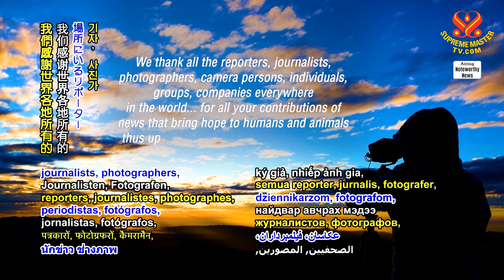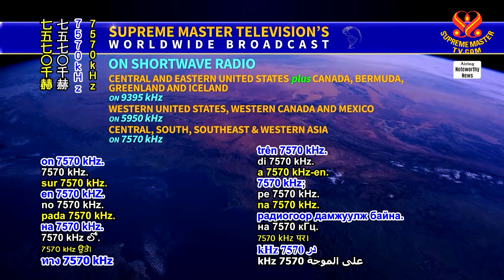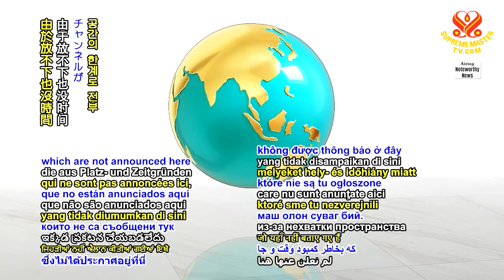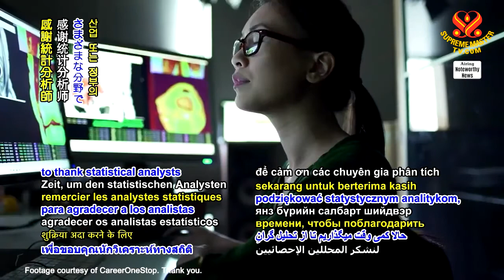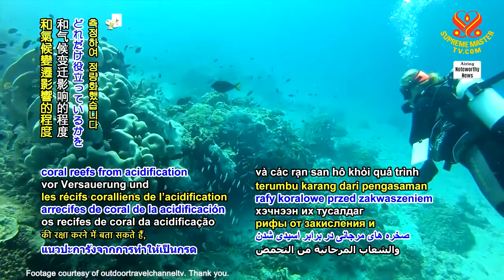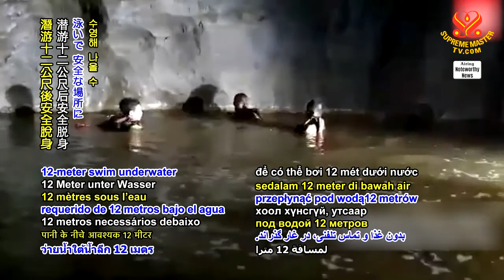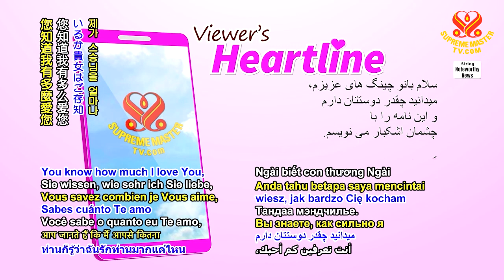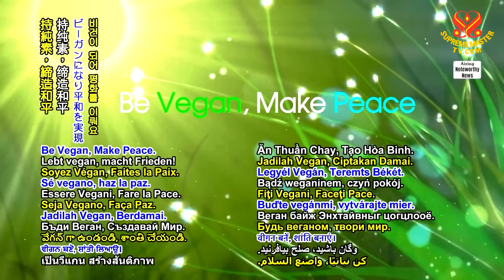1313 NWN 6m